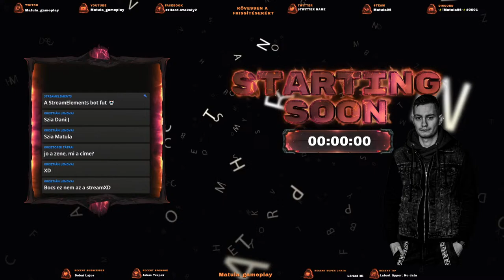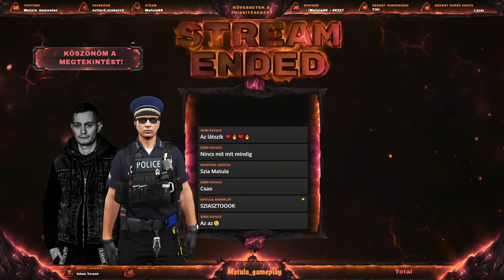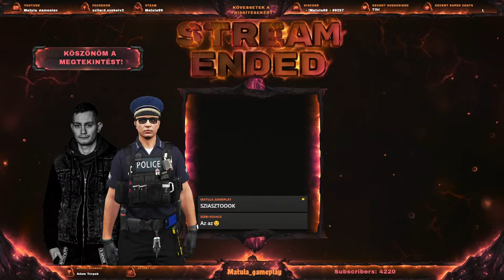HUN 4MA ForMa Roleplay gta v 132.rész MARTINEZ VAJON IGAZAT MOND?? Utána pénz szállítás.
Ha támogatni szeretnéd a munkásságomat, és ezzel beköszönni az éppen élő adásba, akkor azt itt megteheted:

Amiket használok:
Monitor: 2db ASUS VG248QG Gaming monitor, 24”, Full HD, 0.5ms, 165Hz, G-Sync kompatibilis, Adaptive-Sync, HDMI, DP, DVI
Monitor állvány: Serioux MM902 Asztali állvány, 2 monitor, Gázrugó, 10"-27", Fekete
Gépház: Zalman i3 Midi fekete
CPU: Intel(R) Core(TM) i7-9700K CPU @ 3.60GHz   processzor
Vízhűtés:  Liquid Freezer II 280
GPU: MSI GTX 1650 Gaming X V387-002R 4GB GDDR6 videokártya
Alaplap: GIGABYTE H310M H 2.0 alaplap
Ram: Kingston fury 2X 16GB=32GB  DDR4 3200MHz memória

Köszönöm hogy lenyitottad a leírást, és megnézted mi van itt! ◕‿◕